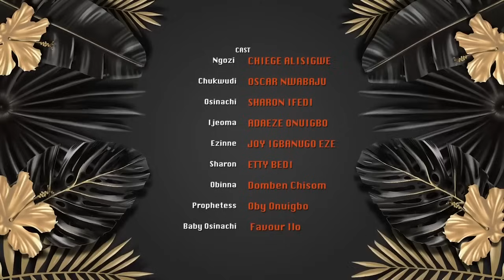I Fell In Love Wit The Beautiful And Hardworking House Keeper Mum Sent To Work For Me -Nigeria Movie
YOUNG SIN